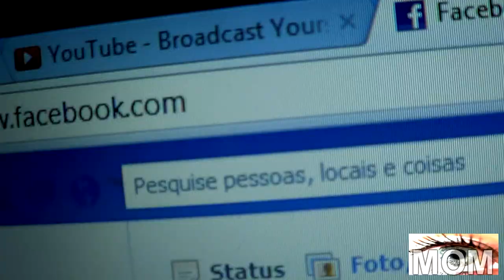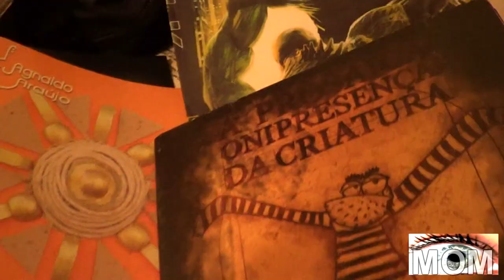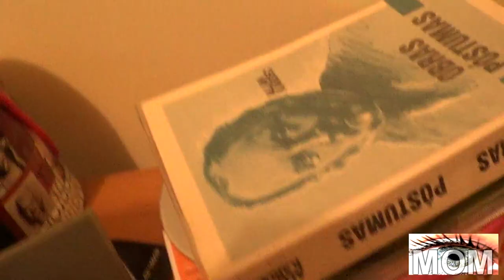O mundo é das aparências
O Mundo é das aparências uma canção de Lourenço Netto
A energia
Video por Lourenço Netto